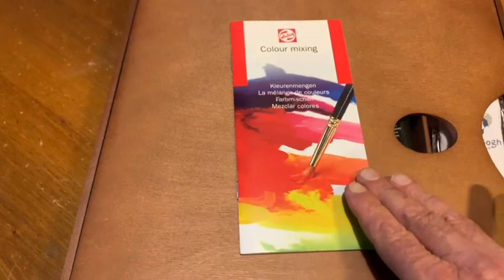Bellearti.it - Unboxing Cassetta in legno "Inspiration" con colori ad olio serie Van Gogh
Pratica cassetta in legno per riporre o portare con sé tutto il necessario per la pittura ad olio: 14 tubi di colori da 40 ml, 1 scodellino da tavolozza, 1 tavolozza, 1 panno, 2 pennelli, 2 ausiliari da 75 ml.
I Colori ad Olio della serie Van Gogh sono utilizzati sia da pittori professionisti che da studenti per l'alta concentrazione di pigmenti che conferiscono a questo prodotto una brillantezza e una stabilità alla luce come pochi altri colori in commercio.